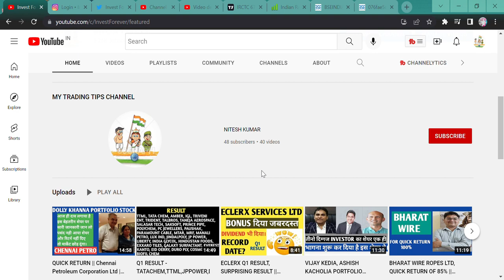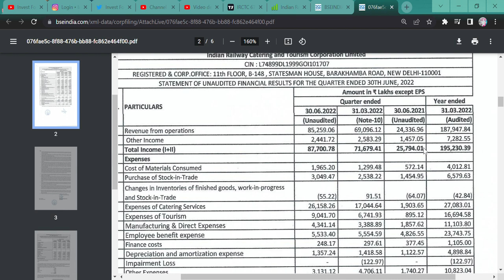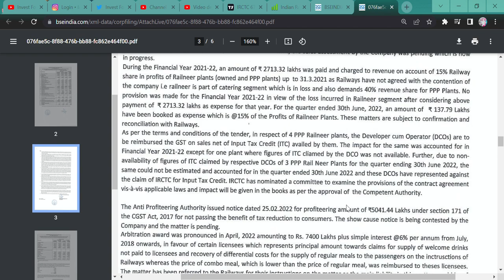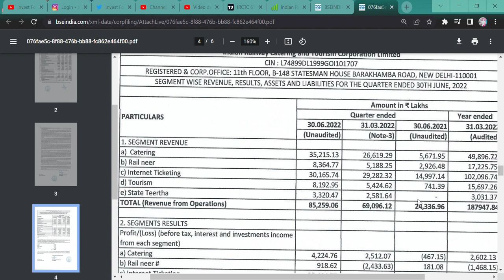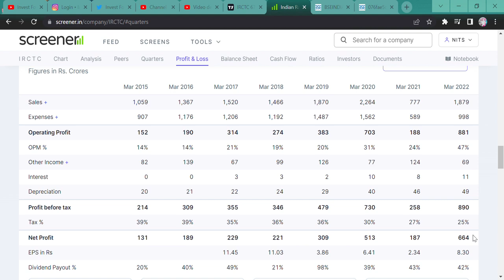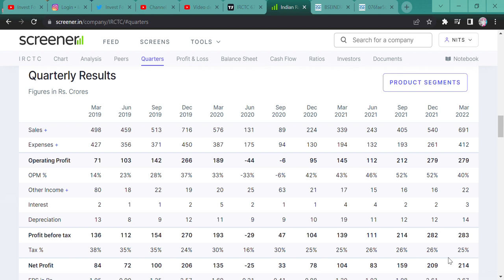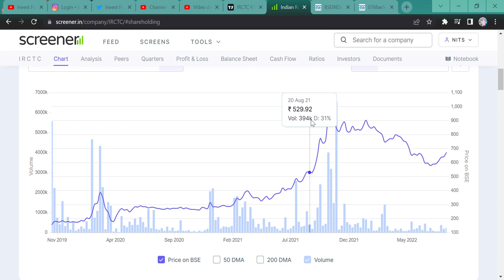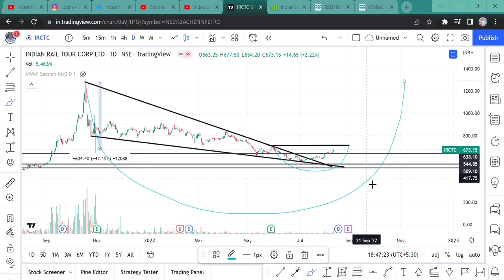IRCTC Q1 RESULT || IRCTC LATEST NEWS TODAY || IRCTC STOCK ANALYSIS || SHOULD WE BUY IRCTC || BONUS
Hi Guys,
IRCTC RESULT HAS BEEN ANNOUNCED, WE WILL CHECK HOW IS THE IRCTC RESULT ADN WHAT IS THE FUTURE.

SHORTS,
YOUTUBE SHORTS,
INVESTMENT TIME,
INVESTMENT,
MULTIBAGGER,
BONUS,
SPLIT,
DIVIDEND,
BUYBACK,
RIGHT ISSUE,
TENDER OFFER,
INTRADAY,
SWING TRADE,
POSITIONAL TRADE,
FUTURE OPTION,
BUSINESS NEWS,
INVEST FOREVER,
INTRADAY TIPS,
HOW TO EARN MONEY DAILY?,
NIFTY PREDICTION,
MARKET PREDICTION,
nifty bank,
NIFTY MIDCAP,
NIFTY SMALLCAP,
NIFTY50
EQUITY MARKET,
BULL RALLY,
DOW JONES,
MARKET RETRACEMENT,
Q1 RESULT,
Q1 RESULT AND ITS IMPACT,
INVEST FOREVER,
NIFTY OVERVIEW,
NIFTY OUTLOOK,
NIFTY BANK,
BANK NIFTY,
NIFTY IT,
NIFTY PHARMA,
NIFTY NEWS,
NIFTY FMCG,
NIFTY AUTO,
NIFTY METAL,
BREAKOUT STOCKS,
POSITIONAL TRADE IN STOCKS,
IRCTC,
Indian Railway Catering & Tourism Corporation Ltd,
IRCTC Q1 RESULT,
IRCTC BONUS,
IRCTC DIVIDEND,
IRCTC BONUS 1:2,
IRCTC NEWS,
IRCTC BONUS NEWS,
IRCTC Q1 RESULT NEWS,
IRCTC STOCK ANALYST,
IRCTC DIVIDEND RECORD DATE,
IRCTC BONUS RECORD DATE,
HOW IS IRCTC RESULT,
SHOULD WE BUY IRCTC?,
WHAT IS RESISTENCE AND SUPPORT OF IRCTC,